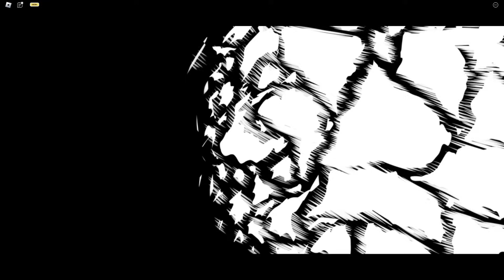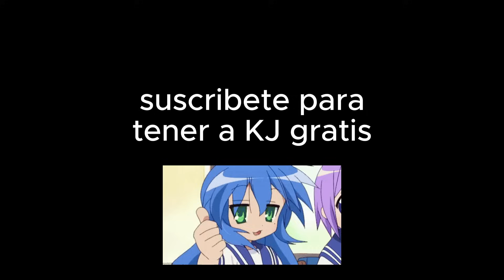Usando DROPKICK a Gente En STRONGEST BATTLEGROUNDS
GatoGod: @gatogod
Alecito: @alecitoo28